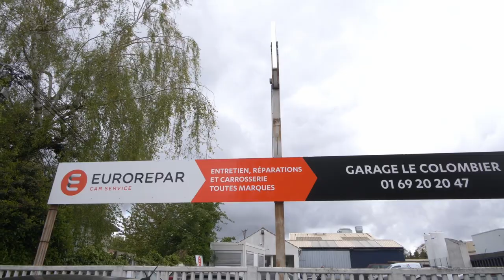GARAGISTE À WISSOUS (91): GARAGE LE COLOMBIER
NOS PRESTATIONS
Nous sommes à votre service pour tout entretien et réparation mécanique à faire sur votre véhicule. Nos garagistes peuvent intervenir sur les différents organes du moteur : direction, freinage, allumage, admission, injection, échappement, transmission, boîte de vitesses, etc. Nous touchons aussi à la carrosserie et procédons aux réparations adaptées, incluant la peinture.

Par ailleurs, nous vous proposons une large gamme de pneumatiques, à prix compétitifs. Quel que soit le modèle de votre voiture, vous êtes sûr de trouver les pneus adaptés chez nous.

La solution à tous vos besoins en matière de réparation et entretien automobile